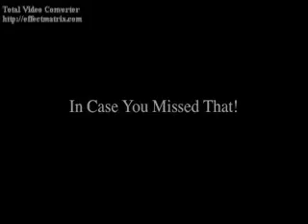You Don't Care About Me (Luke Benward Video)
A video I made for Luke Benward using the song You Don't Care About Me by Shakira. Thanks to the sites that i got the videos and pics from!